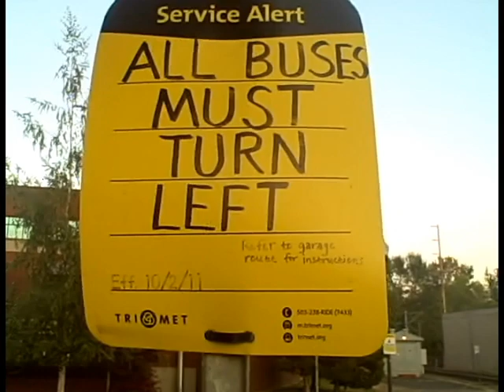trimet Gresham TC Issue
Happened around 7:30pm on Saturday, September 15th at Gresham TC. Driver told me he was "going to shove my camera up my ass", and to "get that fucking thing out of my face."